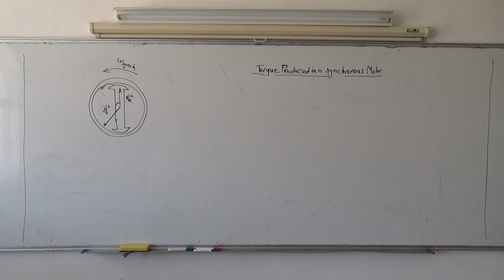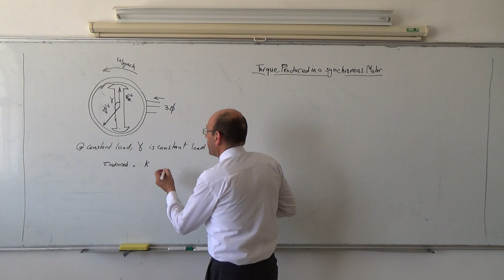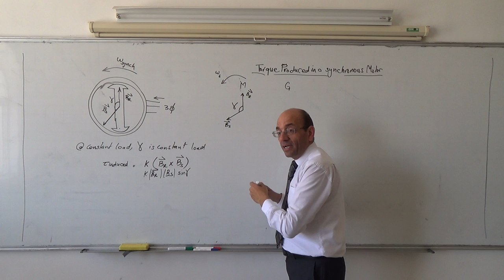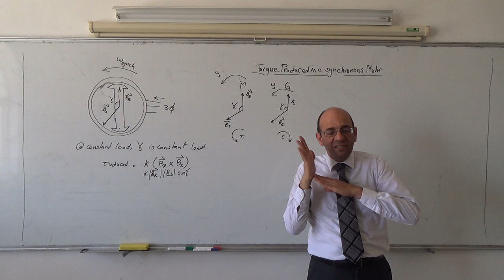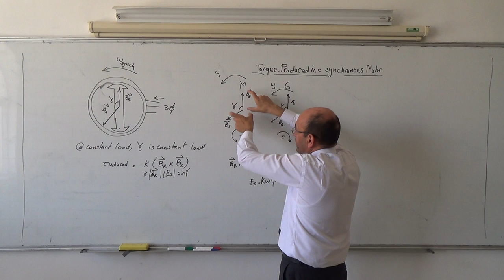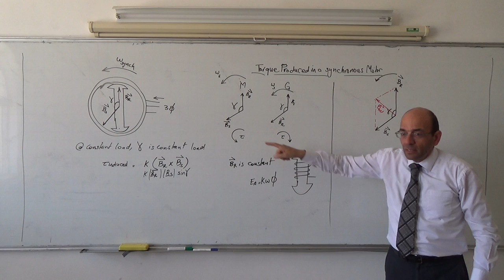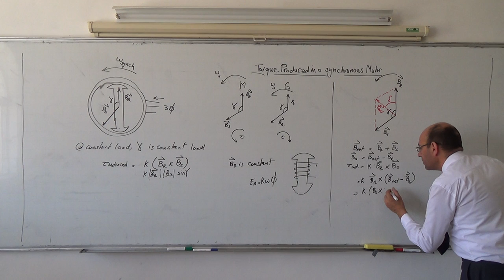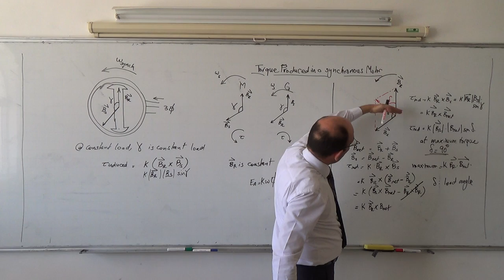Synchronous Machines: Fluxes in synchronous motors and generators (b), 22/5/2014